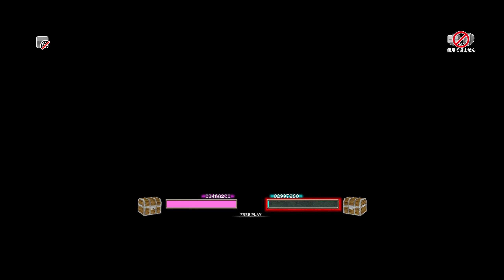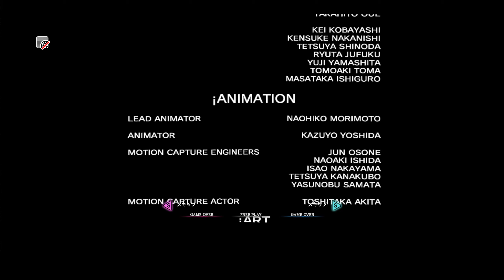Lost Land Adventure - Save/black screen FIX - Full Playthrough (TEKNOPARROt 840)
Note
-Dome Fix applied

-IF game not loading
-GO to Documents\My Games\UnrealEngine3\DomeShooterGame\Config\DomeShooterEngine.ini
-under [DevOptions.Shaders]
-change AutoReloadChangedShaders=False

-If Game not saving
-Copy the “domeshootersavedata” from the root of the C drive to the " lost land adventure folder/teknoparrot/c”

 Ryzen 5 5900X
RTX 3070
B550M AORUS PRO-B
DDR4 32GB
Window 11